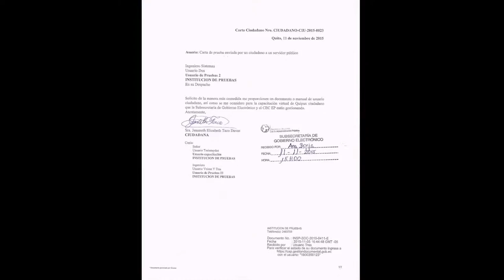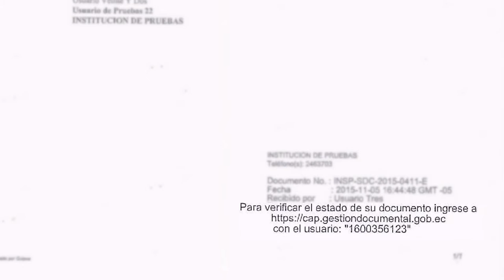documento quipux LOGO